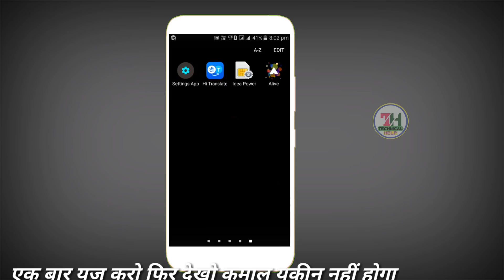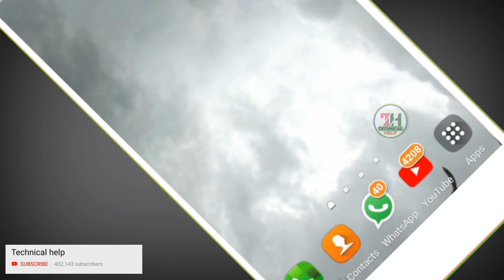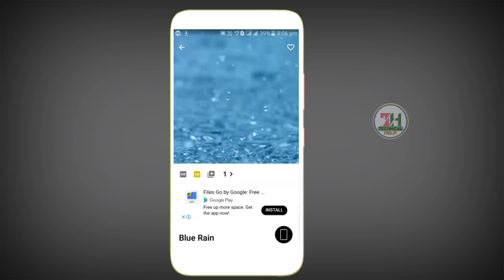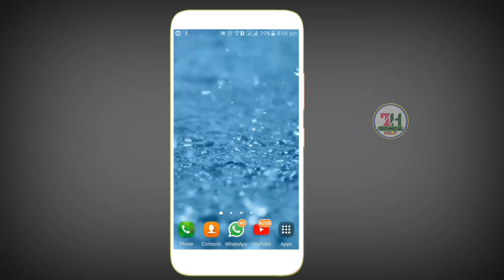इस App को Phone में रखना पड़ोसी भी देख कर जलेंगे यकीन नहीं होता तो 2 मिनट देख लो